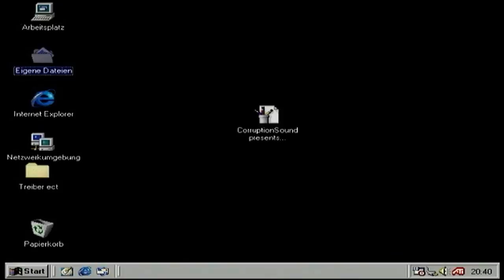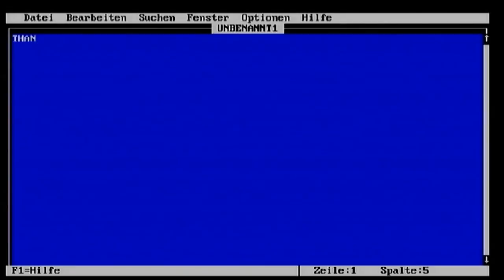Amazing II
A little sequel to the previous Amazing.

No sources this time. The visuals have been done with FFRend around the time I worked on the previous video.